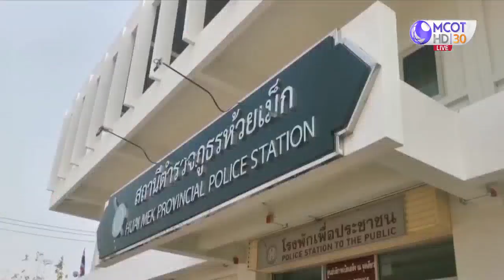แม่น้องปอนด์แจ้งความคณะครูจัดค่ายลูกเสือ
ทนายรณณรงค์ พาแม่น้องปอนด์แจ้งความเอาผิดคณะครูที่เกี่ยวข้องกับกิจกรรมเข้าค่ายลูกเสือ จนทำให้น้องปอนด์จมน้ำเสียชีวิตขณะเข้าฐานหนีสงคราม